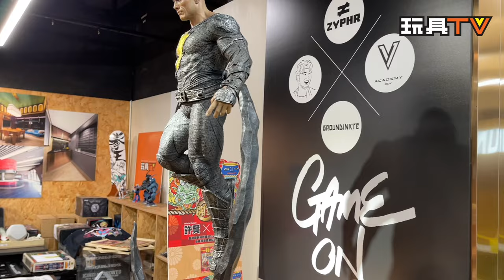「爆玩具」Prime 1 Studio 1:3 Scale Black Adam Champion Edition 黑亞當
Program host: DMS, Walker, David, Ricky, Ka, Lawrence, Lucas, Dick, Bryan
Produced by: Bryan Lo, Toyswalker-Dick.Po
Production: TOYSTV Production Team